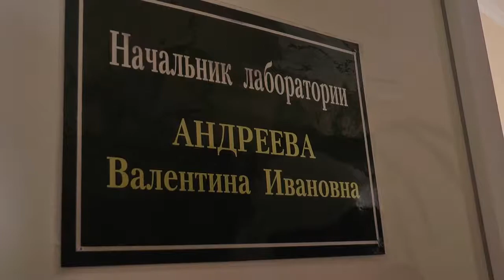Вода для миколаївців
22 березня — Всесвітній день водних ресурсів. Ми вирішили дізнатися: яку воду споживають жителі Миколаєва, звідки вона береться та яким чином її очищують. Для цього наші журналісти завітали до міського комунального підприємства “Миколаївводоканал”.